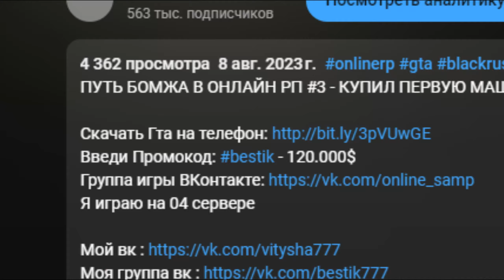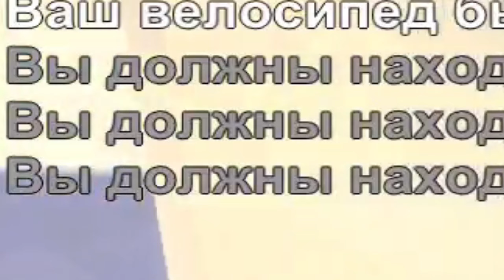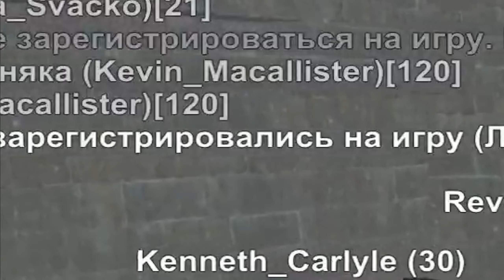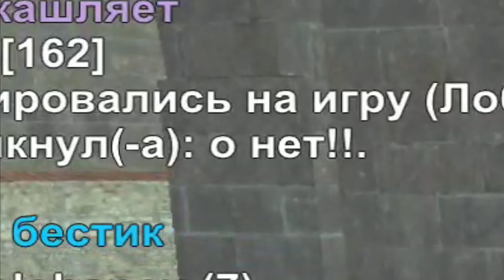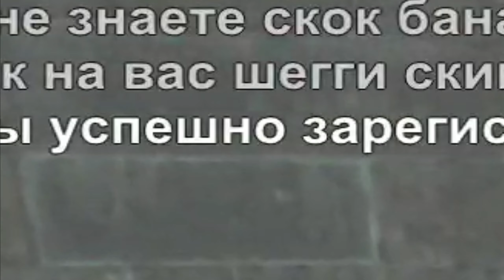ПУТЬ БОМЖА В ОНЛАЙН РП #26 - ПОЛУЧИЛ ХАЛЯВНУЮ ТАЧКУ ЗА КОСТОЧКИ В GTA SAMP ONLINE RP